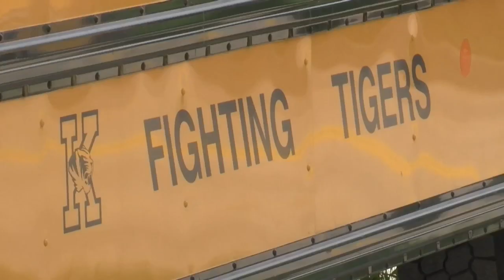Missouri Senators approves bill to boost education in the Show-Me State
Last week, Missouri senators voted 20-13 to pass a wide-ranging education, with the goal of improving education in the Show-Me State.

A key part of the bill is expanding the state’s K-12 tax credit scholarship program.